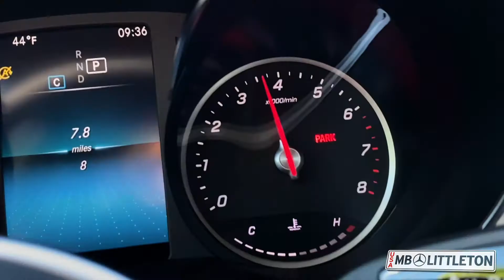#201092 GLC 300 4MATIC®